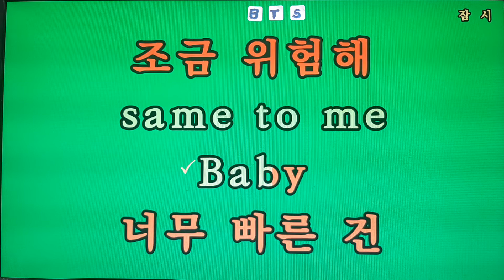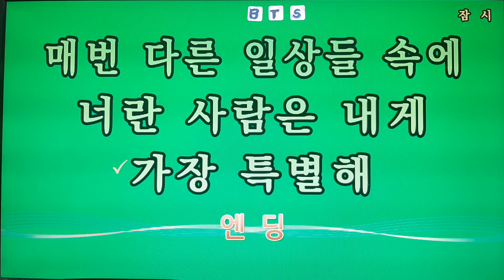잠시/BTS(방탄소년단)💕Karaoke*Sheet Music*Chord*MR💋노래방 반주*기타 코드 악보*가라오케